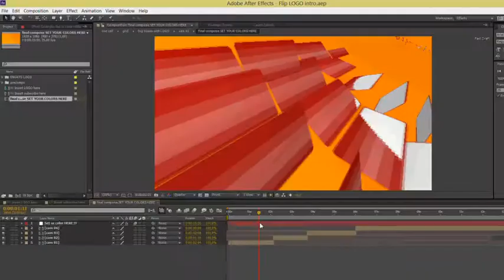Original Flip Logo Intro | After Effects template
Last Update: 17 March 15
Created: 17 March 15
After Effects Version: CC 2018, CC 2017, CC 2016, CC 2015, CC 2014, CC, CS6
Length: 0:15
Resolution: 1920x1080
File Size: 1MB
Media Placeholders: 1
Text Placeholders: 1
Category: (logo-stings)

Description: Original Flip Logo Intro Create a professional logo opener or reveal with elegance flip boxes effect a few clicks! It s realy original designed logo animation template! Perfect to airport board intro or scoreboard reveal or any stylish flipped minimalistic intro! Just place your logo type a slogan and push Render. Don t believe it? Just try me! Important features: FullHD (1920x1080) Resolution. 29.97 fps Duration 15 sec. After Effects CS6 and above software 1 Media Holders (Logo, Image, Photo, Text or Video) 1 Textline placeholder. NO PLUGINS. Easy to customize. Description are included Music by not included The Original...